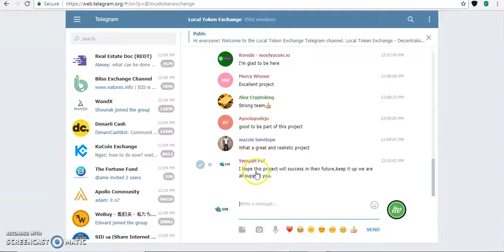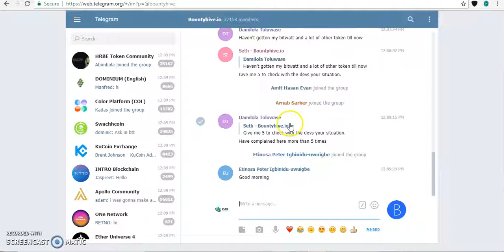Bountyhive New Campaign LocalToken Exchange Join Fast 400+ Seats Are Left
I Requested To All The My Subscribers To Join My Twitter Account Because Many More Airdrops and Token I Will Not Uploaded Their Videos.
So Friends Join My Twitter Account And Join The Many More Airdrops And Free Tokens.